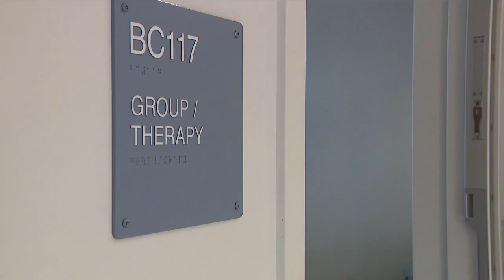Colorado Mental Health Hospital opens new competency unit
The Colorado Office of Civil and Forensic Mental Health (OCFMH) hosted a grand opening event Monday for the new unit on the Colorado Mental Health Hospital (CMHHIFL) campus in Fort Logan.